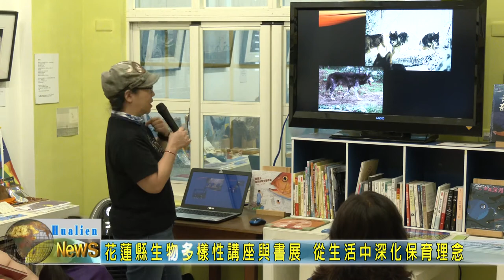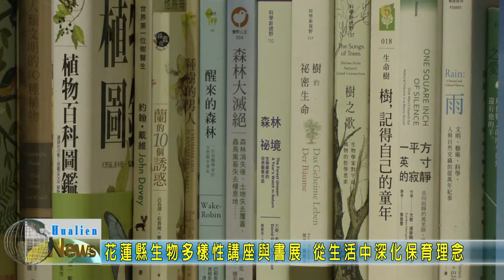20200606 08 花蓮縣生物多樣性講座與書展 從生活中深化保育理念